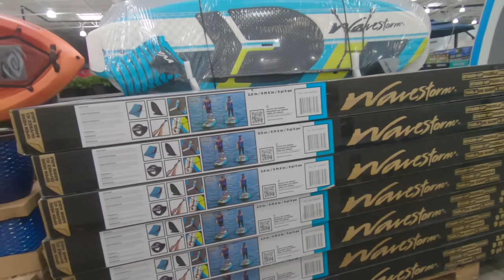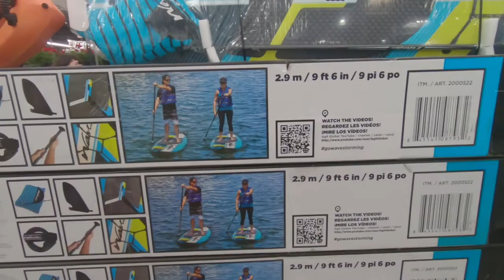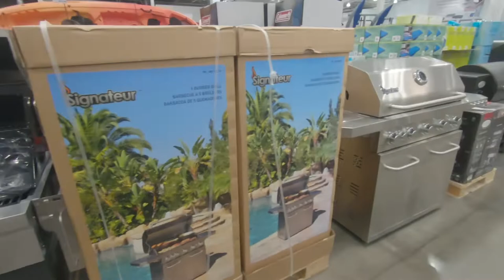44|Vlog| Cuối tuần nhẹ nhàng cùng gia đình, bánh ướt Nha Trang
44|Vlog| Cuối tuần nhẹ nhàng cùng gia đình, bánh ướt nha trang
Cuối tuần nhẹ nhàng cùng gia đình, ăn thêm món bánh mướt mẹ đúc. Mùa hè costco đã bắt đầu bán đồ đi chơi picnic. Các bạn xem tham khảo thêm để biết thêm về nước mỹ nhen.

làm vlog, sự thật về Cuộc Sống Mỹ, cuộc sống mỹ,điều cần biết, ý nghĩa cuộc sống, chia sẻ cuộc sống,chia sẻ thân mật, costco, bánh ướt nha trang,